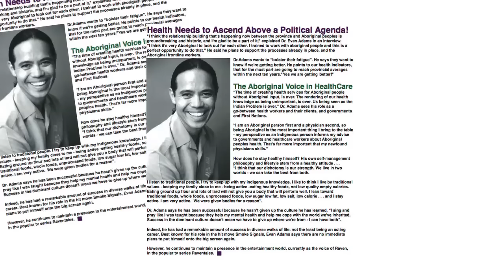Dr. Evan Adams -- NEC George Manuel Educational Excellence Award 2015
GEORGE MANUEL EDUCATIONAL EXCELLENCE
Named after the influential Grand Chief and visionary, this award recognizes the unique and important accomplishments of NEC graduates who have excelled and realized their continued educational goals.

Recipient: Dr. Evan Adams